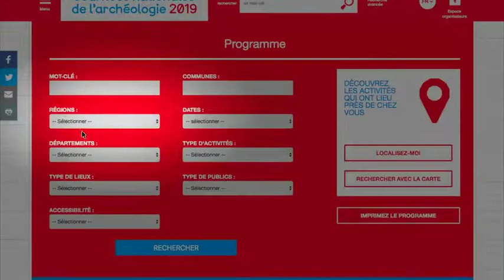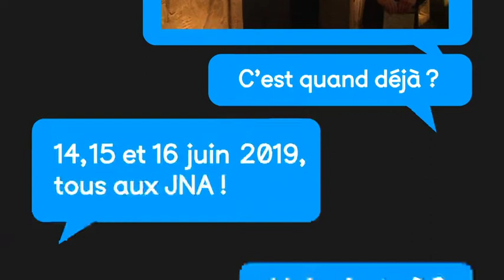Journée nationale de l'archéologie 2019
À la rencontre du patrimoine orléanais,
des archéologues et de leur métier : archéologie expérimentale,
jeux pour le jeune public ou encore visites guidées
exceptionnelles de l’exposition « Les témoins de l’histoire »